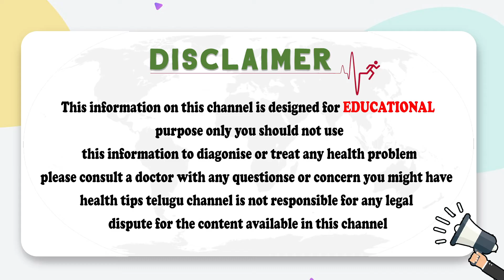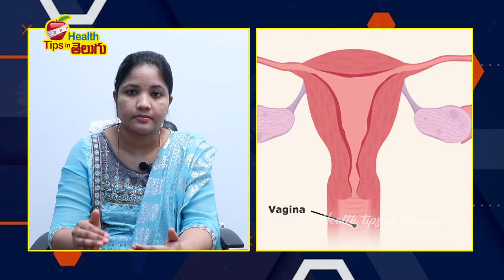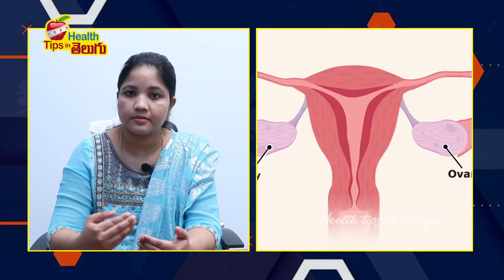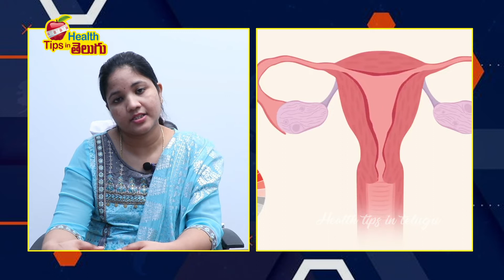2 -3నెలలకి నెలసరి | Common Reasons for Lighter Periods Telugu | Dr Mrudula Ferty9 | Health Tips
2 -3నెలలకి నెలసరి | Common Reasons for Lighter Periods Telugu | Dr Mrudula Ferty9 | Health Tips